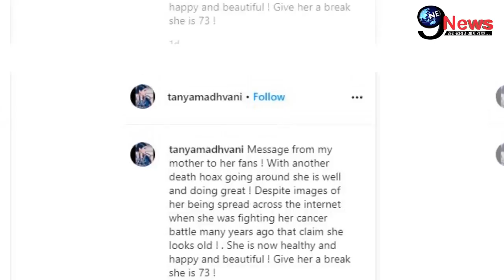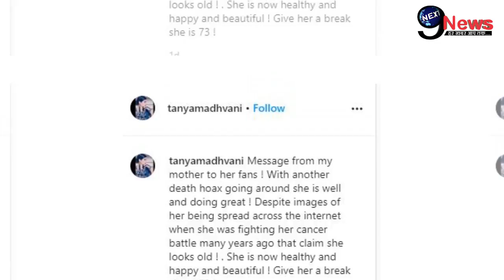73 साल की मुमताज के निधन की खबरों का भयानक सच, वीडियो में खुला राज | Mumtaz